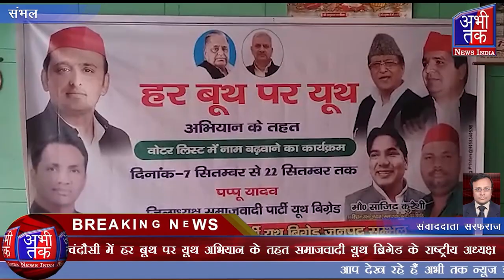यूथ टीम को वोट बनवाने तथा समाजवादी पार्टी की सरकार 2022 में बनाने का संकल्प लिया| Abhi Tak News